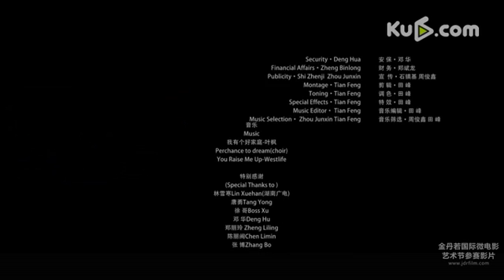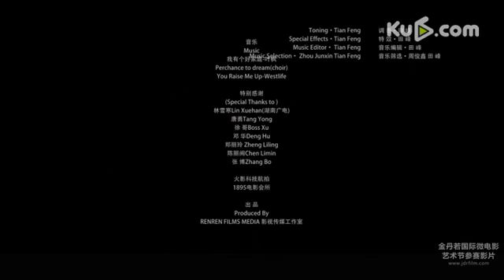《A hope 守望》